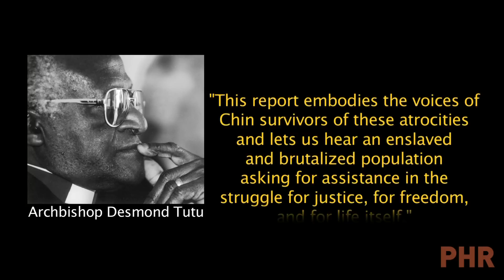Life Under the Junta: Evidence of Crimes Against Humanity in Burma's Chin State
In 2010, Physicians for Human Rights investigated alleged human rights violations in Burma's Chin State. Our report, "Life Under the Junta: Evidence of Crimes Against Humanity in Burma's Chin State", reveals extraordinary levels of state and military violence against civilian populations. PHR CEO Frank Donaghue discusses the report in this video.